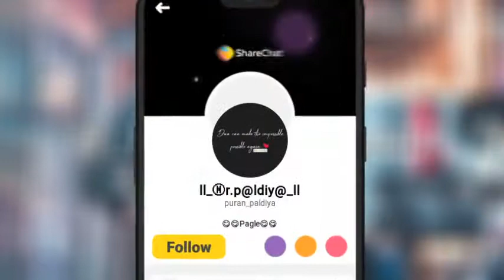Watssap status(1)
Watssap status